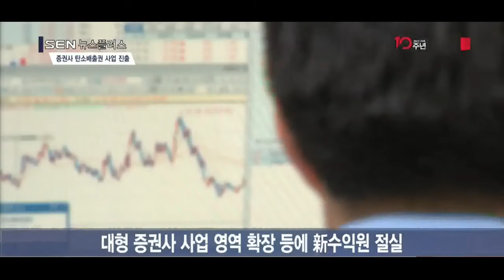[SENTV] “탄소배출권사업 선점하자”… 대신·SK증권 잰걸음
[앵커]
증권사들이 탄소배출권 시장 선점을 위해 팔을 걷어붙였습니다. 정부가 2030 온실가스 감축 로드맵을 꾸준히 이행하면서 탄소배출권 시장이 커지고 있기 때문인데요. SK증권은 지난해 녹색기후금융팀을 신설했고, 올해 초 국내 증권사 최초로 탄소배출권 장외거래 중개업무를 신고한 대신증권은 최근 에너지 컨설팅 기업과 손잡고 본격적인 탄소배출권 사업 시작을 알렸습니다. 김성훈기자가 보도합니다.

[기자]
대신증권은 최근 에너지 컨설팅 기업 에코시안과 탄소배출권 사업 관련 MOU를 맺었습니다.
대신증권과 에코시안은 탄소배출권 시장 분석, 배출권 관리전략 컨설팅, 실물·파생상품 중개, 배출 저감 프로젝트 파이낸싱(PF) 주선, 외부감축사업인증실적(KOC) 투자 등 다양한 탄소배출권 관련 사업을 함께 추진할 계획입니다.
올해 2월 국내 증권사 최초로 금융당국에 탄소배출권 장외거래 중개업무를 신고한 대신증권은 지난 6월부터 할당배출권 장외거래 중개업무를 개시한 바 있습니다.

지난 2014년 신재생에너지본부를 만든 SK증권도 녹색기후금융팀을 신설해 지난해 6월부터 탄소배출권 사업에 힘쓰고 있습니다.
지난 10월에는 국내 금융사 최초로 해외 탄소배출권 사업에 진출해 방글라데시 가정에 고효율 스토브를 보급해 온실가스를 감축하는 프로젝트를 시작했습니다.
SK증권은 한국중부발전·에코아이와 협력한 이번 사업에서 시장 분석을 비롯해 프로젝트 파이낸싱(PF)과 탄소배출권 상품 중개 등을 담당합니다.
SK증권은 이번 프로젝트를 통해 5년간 240여만 톤의 온실가스를 감축할 수 있을 것으로 추정하고 있습니다.

증권사들이 이처럼 탄소배출권 사업에 열을 올리는 것은 증시 부진과 초대형 IB 등 대형 증권사의 사업 영역 확장으로 새로운 수익원 발굴이 절실해졌기 때문입니다.
탄소배출권 사업의 경우 정부가 2030 온실가스 감축 로드맵을 시행하고 있어 시장이 점점 커지고 있고, 관련 수요도 늘고 있다는 것이 전문가들의 설명입니다.
한국거래소에 따르면 올 상반기 배출권 거래량은 1,612만톤으로, 지난해 전체 거래량보다 10% 이상, 2016년에 비해서는 두 배 넘게 증가했습니다.
한국기후변화연구원 탄소배출권센터는 “탄소배출권 거래 시장의 상당 부분을 차지하는 외부감축사업만 올해 400건 이상 신청될 것”이라고 전망했습니다
탄소배출권 외부감축사업은 배출권거래제 할당대상업체 외의 국가기관·지방자치단체, 영리·비영리 법인이 국제적 기준에 부합하는 방식으로 온실가스를 줄이거나 제거하는 사업을 말합니다.